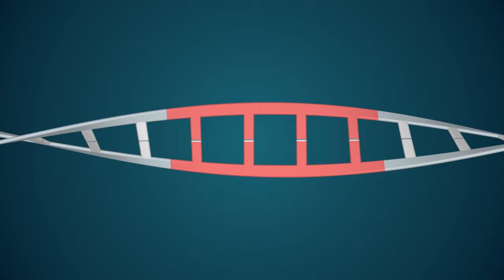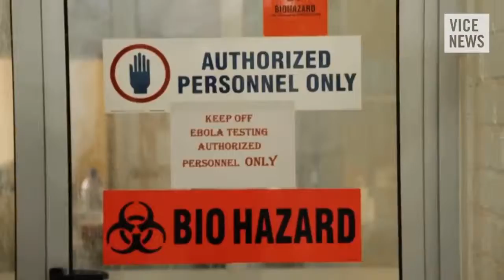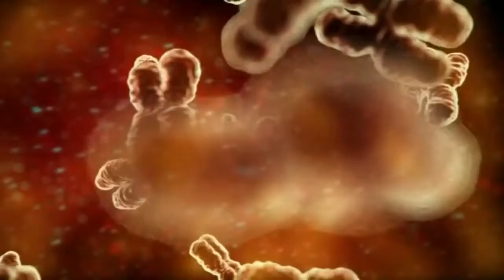CRISPR Makes Biology the New Digital